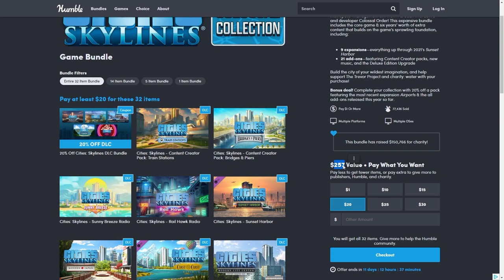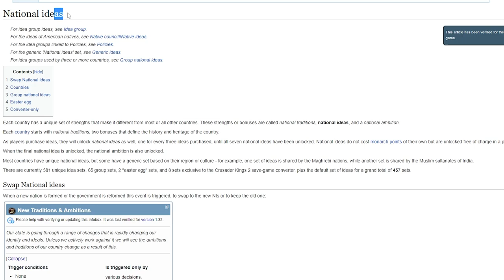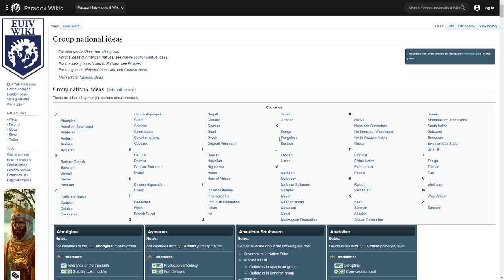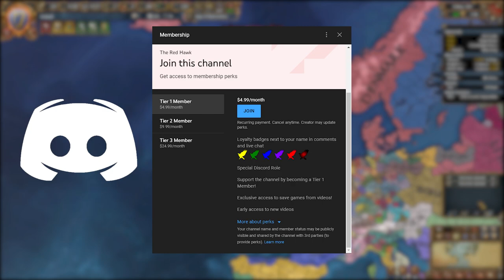EU4 A to Z - Fighting SIX COALITIONS AT THE SAME TIME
In this video titled EU4 A to Z - Fighting SIX COALITIONS AT THE SAME TIME I do a playthrough as Desmond in Europa Universalis 4 1.33 France. This is the series titled A to Z where I attempt to play every* nation in EU4 in alphabetical order. Of course I had to remove some nations so the challenge doesn't get too boring. In this video I play as the nation of Desmond, and I attempt to conquer the entire region of Britain while at the same time becoming a pirate republic. So let's see if I managed to do it! I hope you guys enjoy this series. The save file is available for all Tier 1 and above Youtube members in the save-games Discord channel.